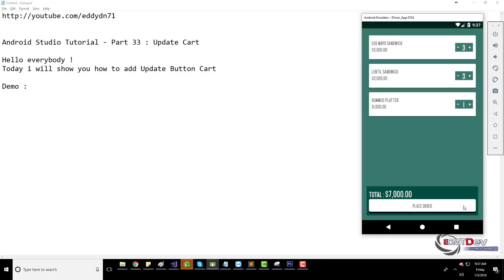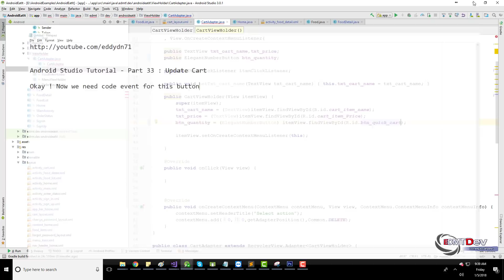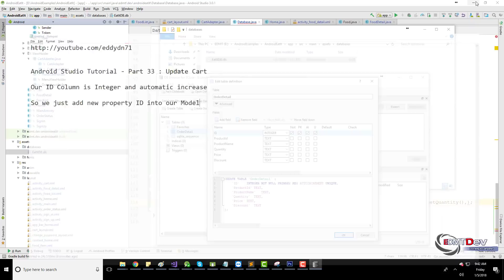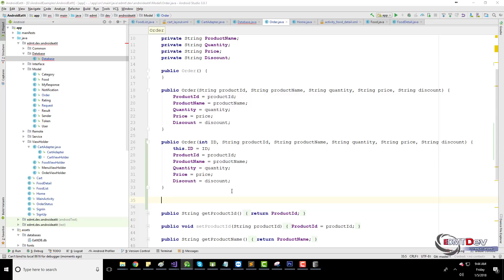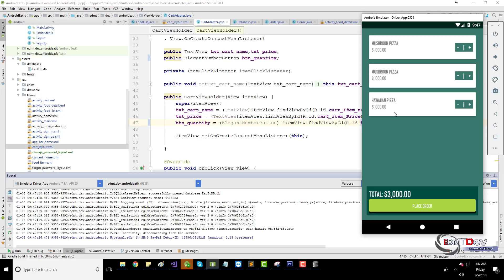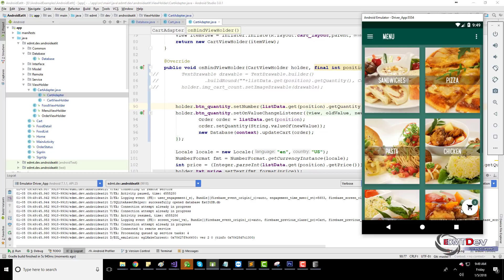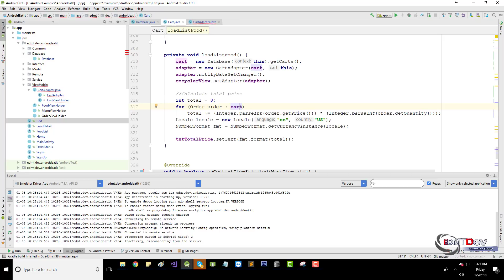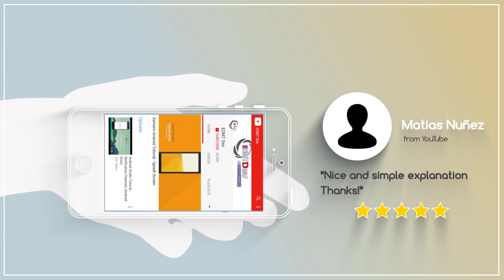Android Development Tutorial - Order Food App Part 33 Update Cart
In this tutorial , we will add features update quantity item in Cart and auto update total price

android programming,
android development,
android studio tutorial for beginners,
android course,
android training,